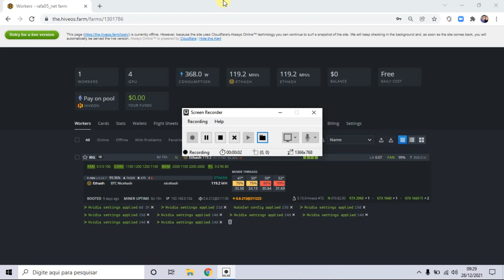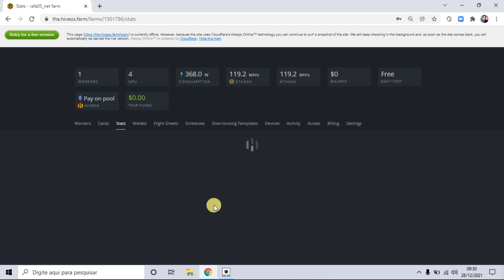Trabalho e mineração - Dá pra conciliar?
É possível conciliar trabalho com mineração? Posso viajar e deixar a Rig funcionando?

Link Riser s009
Link tomada Positivo
Link dos coolers
Link da GPU GTX 1660
Link da GPU RX 550
Link da Fonte
Link da placa mãe (kit inicial):

* Não é uma recomendação de investimentos. Apenas para orientar as pessoas que desejam iniciar em mineração e passar informações que auxiliem alguém a tomar suas próprias decisões por conta e risco próprios*